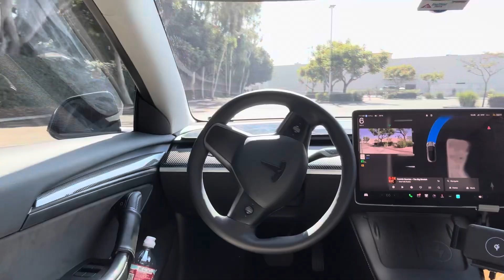TESLA FSD - ASS (Actually Smart Summon) - Hallowing Version.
Summon Feature on a TESLA - the Halloween Version.